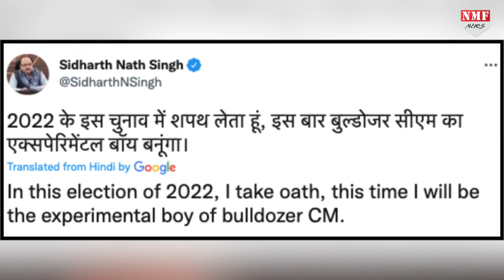BJP के इस नेता ने भरी सभा में ली शपथ,सरकार बनी तो Yogi से भी ज्यादा चलाएंगे ‘बुलडोज़र’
एक बार फिर बीजेपी के एक नेता ने भरी सभा में ‘बुलडोज़र’  का जिक्र किया.और कहा अगर सरकार बनी तो पहले से ज्यादा ‘बुलडोज़र’  चलाई जाएगी.जानने के लिए देखिए पूरी खबर

RIYA DUBEY
kk